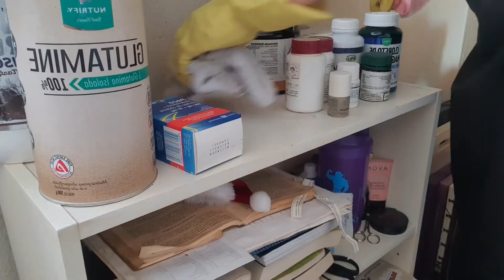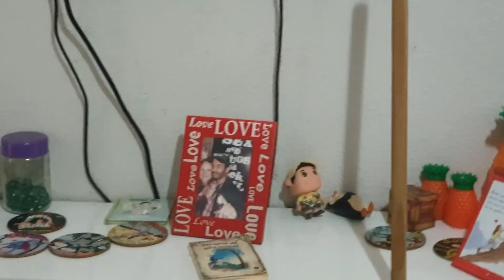Como fazer limpeza pesada em apartamento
Aqui vou ensinar como você vai aprender como  fazer limpeza pesada em apartamento de forma profissional, e ganhar muito dinheiro fazendo faxina, seja um profissional na área domestica qualificado.

O trabalho de diarista é um dos mais procurados por famílias de classe média atualmente. Trabalhar como uma diarista não é um serviço fácil, mas dependendo da quantidade do serviço e o preço oferecido é uma boa opção para conseguir dinheiro extra.

* Quais tarefas estão incluídas na faxina?
A faxina é uma atividade de limpeza mais profunda do que a limpeza diária da casa e, além de itens básicos de limpeza, como vassoura, rodo, panos e baldes, há também o uso de produtos específicos para vidros, pisos, móveis e outras superfícies.

Cozinha e banheiro são os cômodos que demandam mais tempo, uma vez que as superfícies podem estar engorduradas ou manchadas.

A faxina também faz mais do que tirar a poeira do chão, pois limpa não apenas bancadas, como também paredes, almofadas, tapetes e a parte interna de móveis.
A lavagem dos pisos é feita com os produtos apropriados, evitando manchar porcelanatos ou outros pisos com produtos corrosivos. Os vidros de janelas, sacadas e móveis também são limpos, deixando tudo com a superfície brilhando.

Como fazer uma faxina bem feita?
Muitas pessoas se enrolam na hora de fazer a faxina porque não sabem por onde começar. Por isso, a primeira dica para uma faxina bem feita é fazer uma programação. Pense em quais os itens de limpeza dos quais precisa, no tempo em cada tarefa da faxina ou mesmo na frequência com que ela será feita.

Determine o dia para tarefas como trocar a roupa de cama  e defina o dia para faxinas pesadas, como banheiro e cozinha. O importante é conseguir organizar o tempo de modo que a faxina não atrapalhe suas outras atividades.

Outra questão importante é evitar o desperdício: você não precisa de todos os produtos que viu na TV. Muitas vezes, opções mais baratas oferecem excelentes resultados.

Por fim, é importante conscientizar a casa sobre a manutenção da limpeza. Quanto mais organizada uma casa, mais fácil de limpar.

escola para diarista